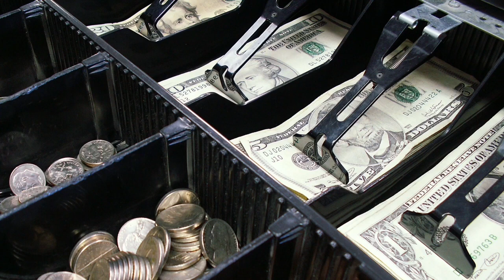Fall asleep in minutes with 8 hours of an epic cash register.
Listening to noises has proven to help many to relax, focus, meditate, and fall asleep faster naturally compared to older sleep remedies such as counting sheep or drinking a warm cup of tea. Whether you like listening to the tranquil sounds of lapping ocean waves, birds chirping, national anthems, thunderstorms, waterfalls, a crackling fire, rainstorms or religious prayers, Altum Somnum offers a variety of sleep noises for all preferences to help you through anxiety, depression, insomnia, jet lag, meditation, shift work, stress, studying, yoga and can transport you to a calm, tranquil oasis where all your problems melt away.